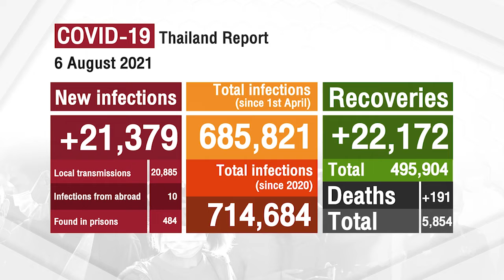Thailand’s new COVID-19 infection high set for 3rd straight day on Friday,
Thailand’s new COVID-19 infection high set for 3rd straight day on Friday, with new death toll high of 191
6th August 2021